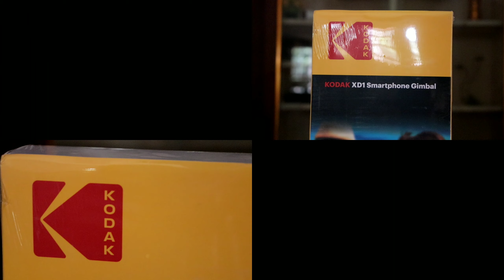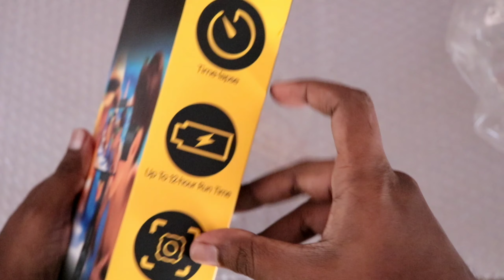Kodak XD1 Smartphone || Gimbal Unboxing Malayalam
[3:39 PM, 11/6/2019] 𝓙𝓲𝓽𝓱𝓲𝓷 𝓻𝓪𝓳: 𝐖𝐞𝐥𝐜𝐨𝐦𝐞 𝐭𝐨 𝐊𝐞𝐫𝐚𝐥𝐚 𝐓𝐞𝐜𝐡 𝐚𝐧𝐝 𝐓𝐢𝐩𝐬
⏺sᴀʙsᴄʀɪʙᴇ ᴛᴏ ᴛʜɪs ᴄʜᴀɴɴᴇʟ
And one more

⭕ Keep supporting
▶ഈ ചാനലിൽ തയ്യാറാക്കുന്ന video കൾ ഇഷ്ട്ടമായെങ്കിൽ തീർച്ചയായും like ചെയ്യുക മറ്റുള്ളവരുടെ അറിവിലേക്ക് share ചെയുക

Telagram Group
ＫＥＲＡＬＡ ＴＥＣＨ & ＴＩＰＳ
അറിവുകൾ എന്നും നിങ്ങളിലെക്ക് ..

Copyright:

No part of the site may be reproduced or copied in any form or by any means [graphic, electronic or mechanical, including photocopying, recording, taping or information retrieval systems] or reproduced on any disc, tape, perforated media or other information storage device, etc., without the explicit written permission of the editor. Breach of the condition is liable for legal action. However, the permission to reproduce this material does not extend to any material on this site, which is explicitly identified as being the copyright of a third party.

Though every effort has been made to avoid errors or omissions in this site, errors might creep in. Any mistake, error or discrepancy noted by the netizens may be brought to the notice of the editor along with evidence of it being incorrect. All such errors shall be corrected at the earliest preferably within seven days. It is notified that neither the content provider nor the editor or any person related with the site in any manner shall be responsible for any damage or loss of action to anyone, of any kind, in any manner, therefrom. It is suggested that to avoid any doubt, the netizens should cross-check all the facts, law and contents of the publication with the original Government publication or notifications.

All disputes are subject to the jurisdiction of Indore only and jurisdiction is liable to change without any prior notice.

The views expressed in the site are the personal views of the authors